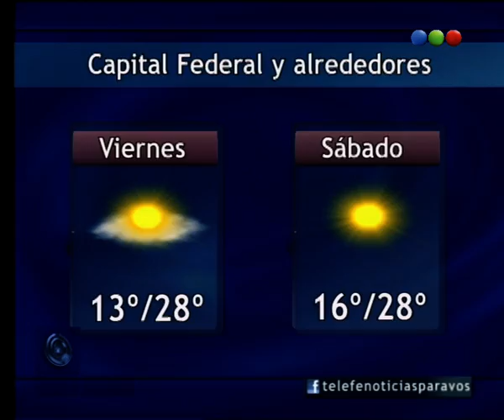Saludos en Diario de Medianoche - Telefe Noticias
Para nosotros es importante que nos elijas cada noche para informarte; por eso dedicamos parte del programa para saludarte.